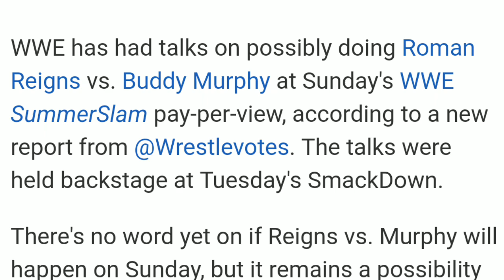Roman Reigns New Opponent At SummerSlam ! Trish Stratus' Final ! WWE SmackDown, 7/08/2019 Highlights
OMG : Roman Reigns New Match At SummerSlam 2019 | Roman reigns SummerSlam 2019 Opponent | Buddy Murphy Going to face Roman reigns | WWE SummerSlam 2019 Highlights | Trish Stratus Finals | Trish Stratus final Match | Eric Rowan & Daniel Bryan Denied Accusations | Daniel Bryan On Buddy Murphy | WWE Hindi Empire | Wrestling Chatter | Brock Lesnar Attacked Seth Rollins | Goldberg Spear Dolph Ziggler | WWE Monday Night Raw